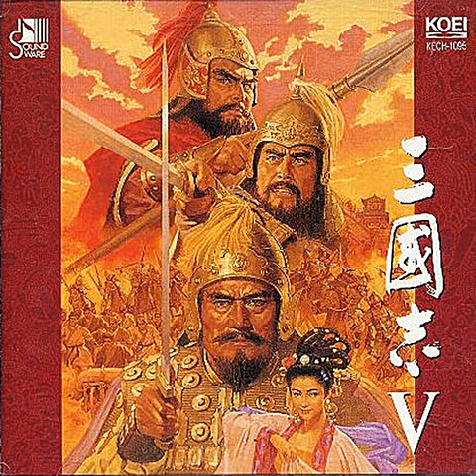[三國志 V](삼국지 5/Romance of the Three Kingdoms 5) 17 - 閃火(섬광/Flashing Fire)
(usage):
duel (in battle, from martial arts competition from Emperor Xian(if this is set from Fictional mode) or in duel mode from PK)

(나오는 곳):
일기토 (전쟁 중, 헌제의 무술대회때(가상모드에서 설정한 경우), PK에서 추가된 일기토 모드를 통해서)

(info):
artist info:
Track 1 ~ 10 are composed and arranged by Takayuki Hattori.
Track 11 ~ 13, 17 ~ 20 are composed and arranged by Tatsuo Matsui.
Track 14, 15 are composed and arranged by Koei BGM Division.

Conductor: Takayuki Hattori
Erhu: Jia Peng-Fang
Piano: Nobuo Kurata
Harp: Tomoyuki Asakawa, Mari Kimura
Percussion: Tomoko Kusakari, Midori Takada, Teiko Haruna
Latin Percussion: Yuki Sugawara, Makoto Kimura
Horn: Otohiko Fujita, Tetsuo Takano, Mitsuo Matsuura
Flute: Mitsuru Soma, Hideyo Takakuwa
Oboe: Hiroshi Shibayama, Masakazu Ishibashi
Clarinet: Shoji Togame, Tadashi Hoshino, Mari Hatanaka
Fagot: Masayuki Okamoto
Trumpet: Masahiko Sugasaka, Toshio Araki, Yusuke Hayashi
Trombone: Osamu Matsumoto, Kou Ikegami, Takanori Suetsugu
Tuba: Tetsuya Otsuka
Strings: Eri Okamoto Group
Electric Guitar: Junya Hasegawa
Programming: Tatsuo Matsui, G. Taka

Engineer: Tadaharu Sato, Junichi Seyama
Assistant Engineer: Yukiko Makii, Sayuri Taguchi, Hiroshi Yokote
Recording Studio: Sound Inn Studio, Westside Studio, Eggs & Shep Studio
Mastering Engineer: Mayo Takise
Mastering Studio: Music Inn CD Center